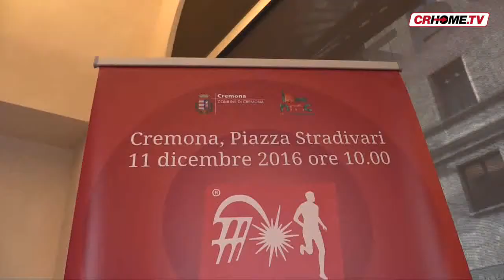Christmas Run, arriva l'invasione dei Babbi Natale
L'11 dicembre a Cremona la prima edizione della corsa benefica non competitiva a scopo benefico organizzata da Veronamarathon. Ecco cosa occorre fare per partecipare.